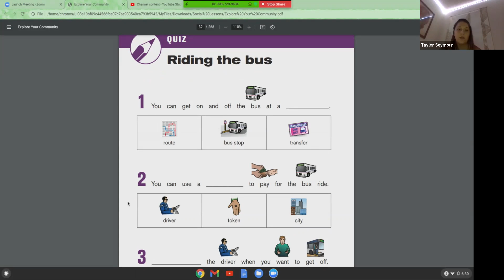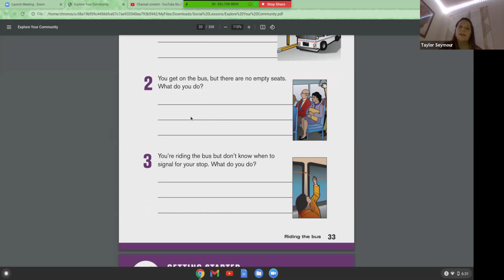Friday 3/19/21 Exploring Your Community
Riding the Bus Quiz